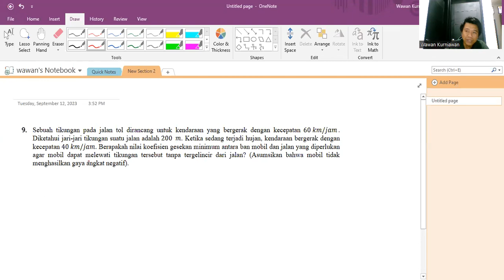PEMBAHASAN LEMBAR TUGAS MAHASISWA KE 1 FISIKA DASAR 1A ITB NOMOR 9 TAHUN 2023-2024